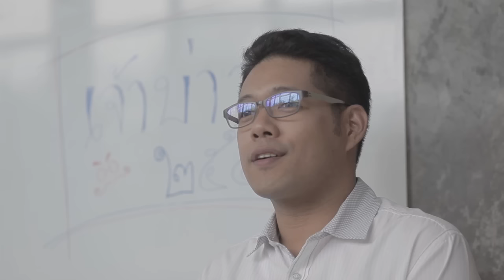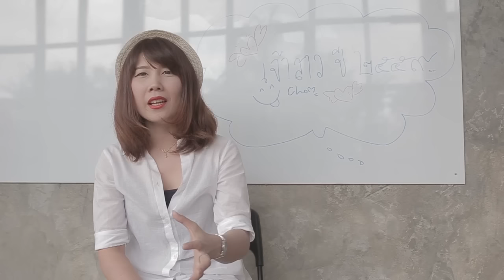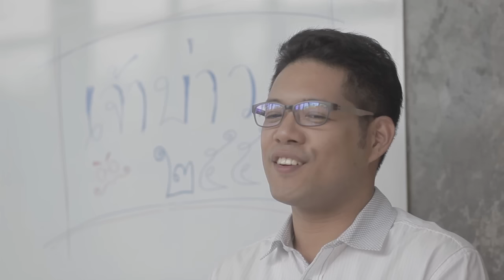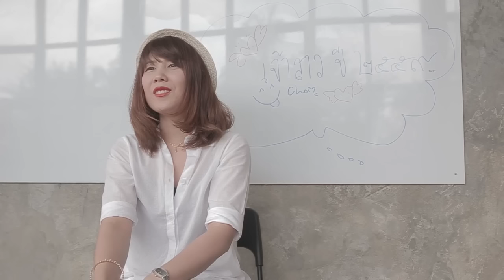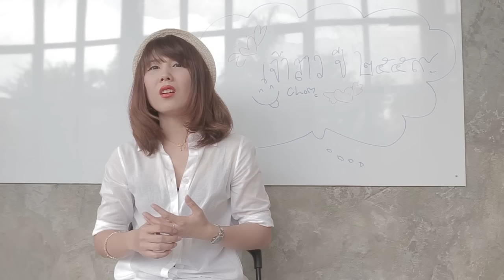VDO Wedding presentation Chompu&Big [HD]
Line : redpixel026